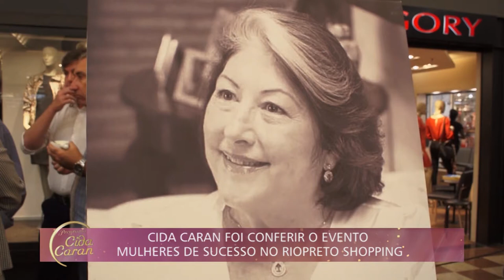Programa Cida Caran na integra 30/03/2019